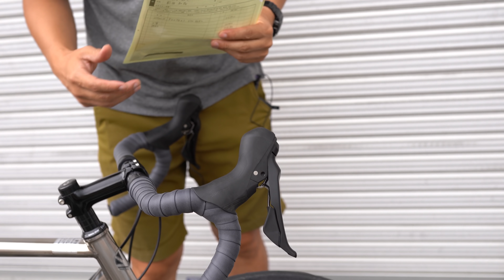短時間短距離でも最高に楽しいPanasonic FCXTD01を紹介します。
今回はパナチタンCXの紹介です。
重心の高いFCXTD01のジオメトリーは、漕いでて楽しい自転車です。

レンズ：SIGMA 30mm F1.4 DC DN
カメラ用マイク：Sony ショットガンマイク ECM-B1M
ジンバル：ZHIYUN WEEBIL LAB